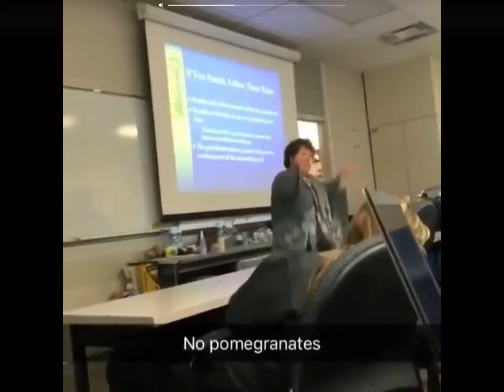No POMEGRANATES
You heard her